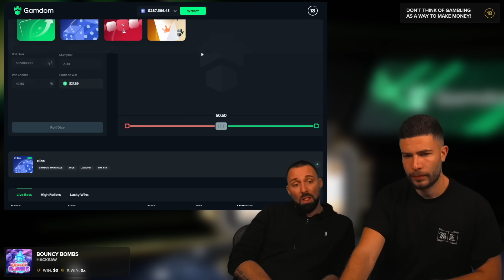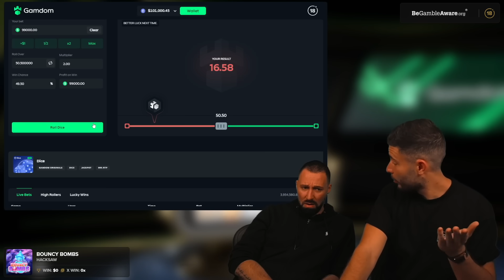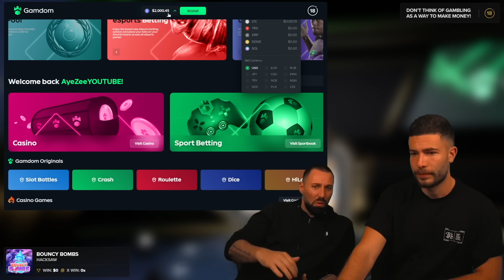THIS NEW SLOT HAS INSANE POTENTIAL FOR PROFIT!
Join me @X7Dave on today's episode in which we explore a new slot called BOUNCY BOMBS by HACKSAW!